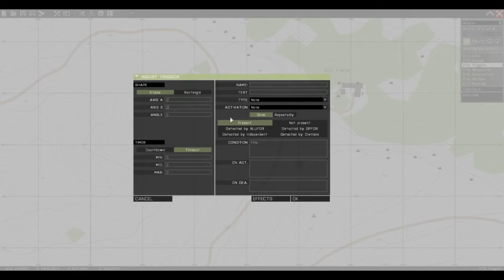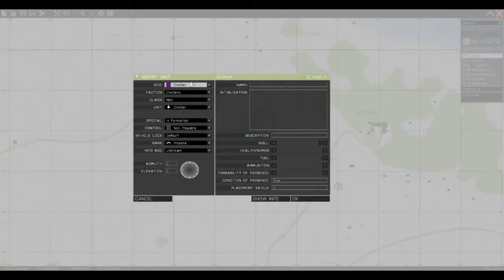Arma 3 Editor Trigger something to happend when it dies.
Arma 3 Editor Trigger something to happend when something dies.

Code in the TRIGGER

!alive Civ1